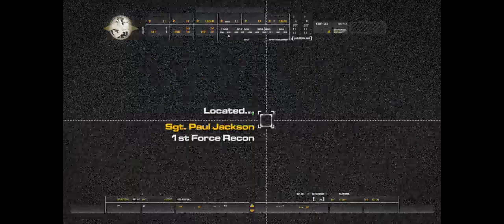Call of Duty: Modern Warfare Remastered Ultrawide Gameplay (Part 2) - Blackout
Modern Warfare Remastered features the same plot as the original game. The player acts as a member of the United States Marine Corps and the SAS and takes on missions to fight against a separatist group in the Middle East as well as an ultranationalist group in Russia.

While the United States invades a small, oil rich Middle Eastern country following a coup d'état by the extremist Khaled Al-Asad, a British Special Air Service (SAS) squad infiltrates a cargo ship found to be carrying a nuclear device. The ship is sunk by enemy jets, but the SAS team escapes with its manifest, and then heads to Russia to rescue their informant, codenamed "Nikolai", from the Ultranationalist party. The intelligence from these operations indicate Al-Asad has a Russian nuclear device. The U.S. military launches an assault on Al-Asad's palace, but the nuclear device is detonated, wiping out most of the city along with everyone in it.

The SAS team tracks down Al-Asad in Azerbaijan, and discover that he was working with Imran Zakhaev, the leader of the Ultranationalist party. The mission then flashes back 15 years where Captain Price, who was a Lieutenant at the time, is sent alongside his commanding officer, Captain MacMillan, on a failed assassination attempt on Imran Zakhaev in Pripyat, Ukraine. After killing Al-Asad, the SAS team, with support from U.S. Marine Force Recon and Russian loyalists, attempt to capture Zakhaev's son and learn his whereabouts. They ambush him, but he commits suicide. In response, Zakhaev seizes control of a nuclear launch facility. A joint operation is launched to take back the site, but Zakhaev launches intercontinental ballistic missiles at the U.S. Eastern Seaboard. The joint teams are able to breach the facility and remotely destroy the missiles before fleeing the area.

Zakhaev's forces trap the escaping joint force on a bridge, and during the fight many are killed. Zakhaev arrives and begins executing wounded soldiers, when a loyalist helicopter arrives and distracts him. The player uses their pistol to kill Zakhaev.

My Rig:-
Intel Core i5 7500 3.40 Ghz
ROG STRIX B250F Gaming Motherboard
16 GB G Skill DDR4 3000 Mhz
GTX 1060 3GB AMP EDITION
250 GB SAMSUNG 850 EVO SSD
1 TB WD BLUE HDD
Seasonic 520W
NZXT S340
LG 29 inch 2560x1080, 60Hz

Thanks
Prashant!